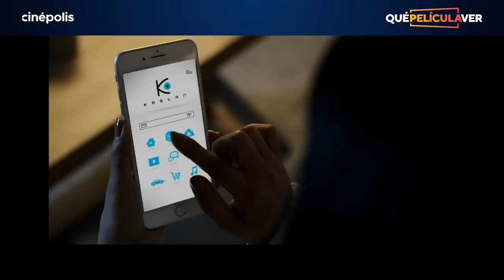Qué Película Ver - Episodio junio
Annabelle3, Spiderman LejosDeCasa, Chucky, de esto y mucho más hablamos en este episodio de QuéPelículaVer… Si te perdiste el programa en vivo, ¡es momento de verlo! Checa aquí para conocer estos y otros datos del cine